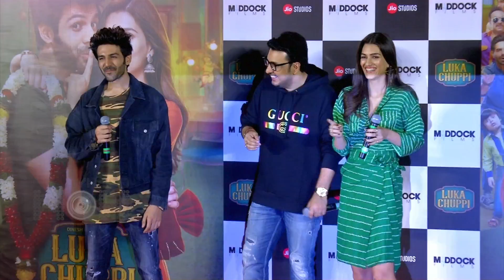Kartik Aaryan On Marriage, Kriti Sanon LIVE-IN Relationship | Luka Chuppi Trailer Launch FULL EVENT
Luka Chuppi Trailer Launch UNCUT | KartikAaryan and KritiSanon unveil the trailer of their much-awaited film LukaChuppi in Mumbai. Watch the full event in this video.

Reporter: Sakshi Arora.
Editor: Ajay Mishra
Cameraman:  Faizan Ansari.